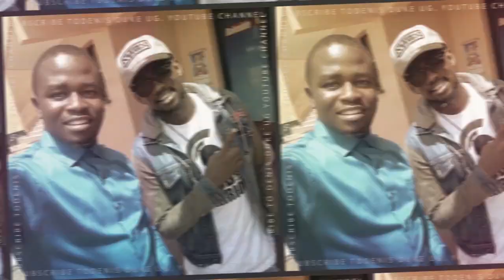REMA NAMAKULA KUKYALA || WHAT YOU MISSED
The long-awaited day for family, friends and online-inlaws finally came at Siri Muyembe singer Rema Namakula's Senga's (auntie) home.

You watched many videos but this is what you missed.